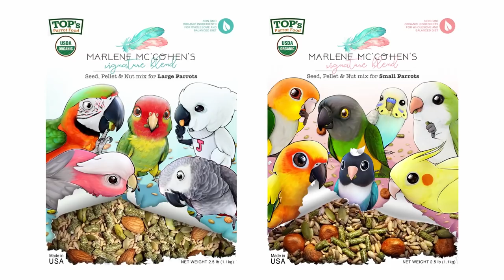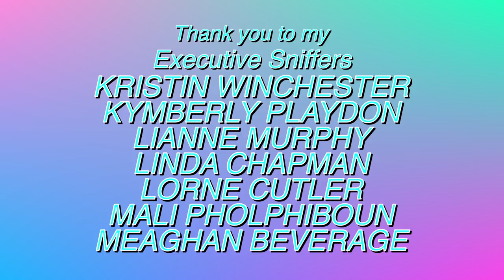MY PARROTS FUNNIEST MOMENTS COMPILATION! (VINNY SUBTITLES) VOL #2